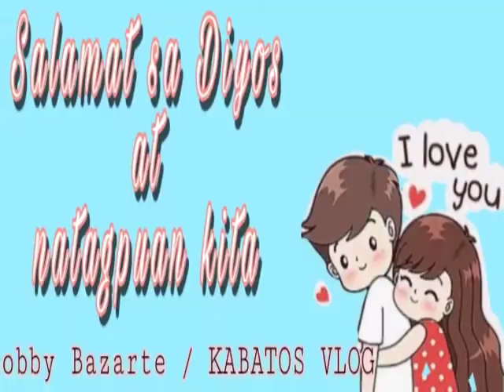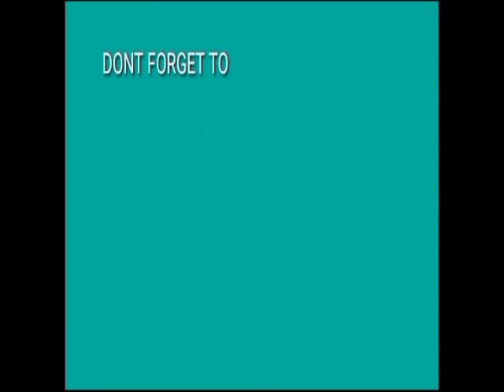SALAMAT SA DIYOS AT NATAGPUAN KITA|Bobby Bazarte/KABATO'S VLOG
Para sa mga taong napamahal na sa aming buhay at pamilya